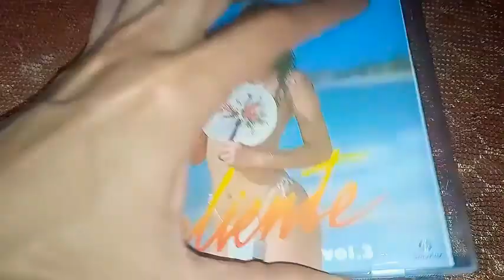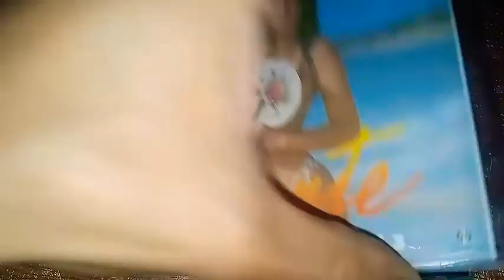Manolo puerto y su equipo - solo para ti